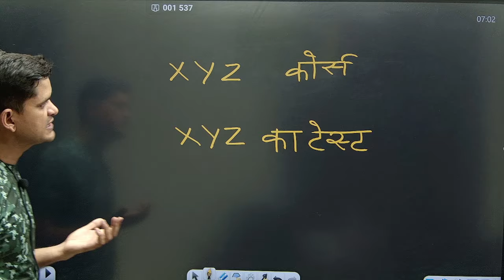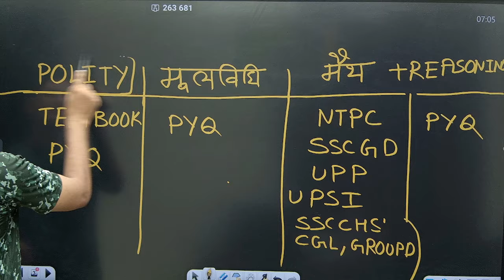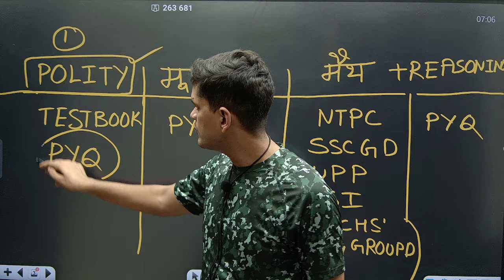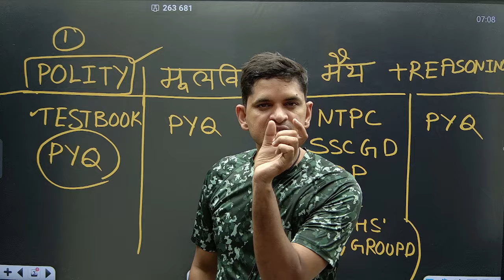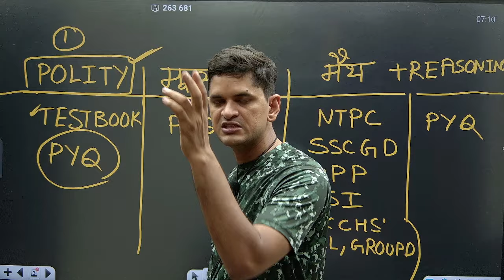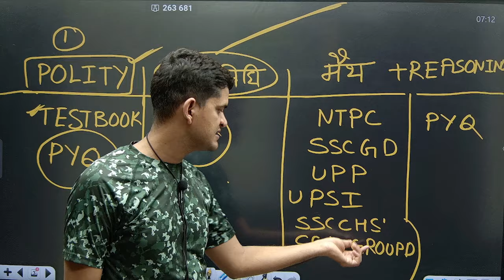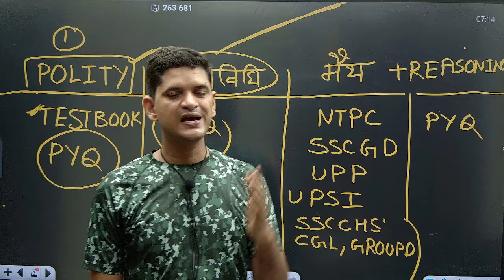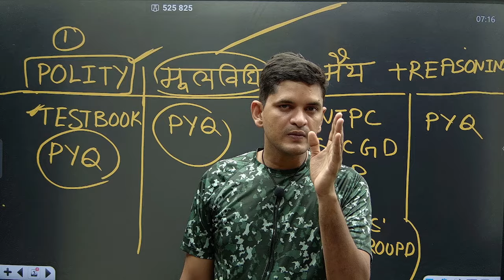UPSI / NTPC || 95% लोग ये गलती कर रहे 🤔 || कहीं आप भी तो नहीं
♦️ सभी प्रकार के PDF📙 के लिए Telegram Group जरूर Join करें. 👇
👉  UP SI ADITYA SINGH TELEGRAM GROUP :

धन्यवाद. ❤️🇮🇳